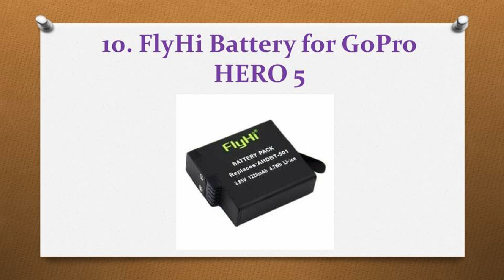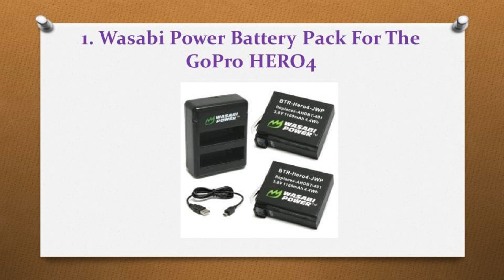Top 10 Best Rechargeable Batteries for GoPro in 2017